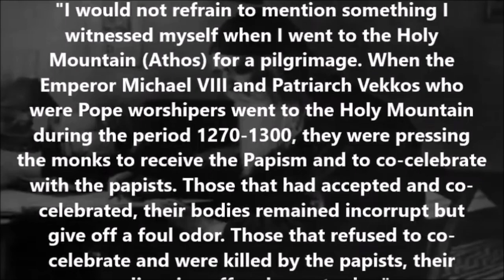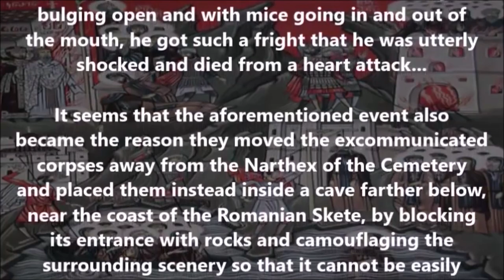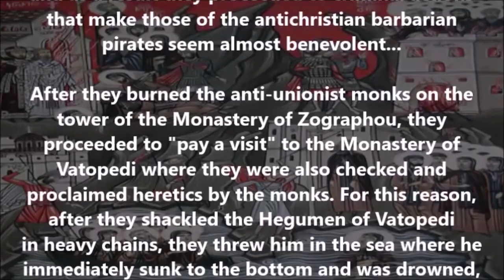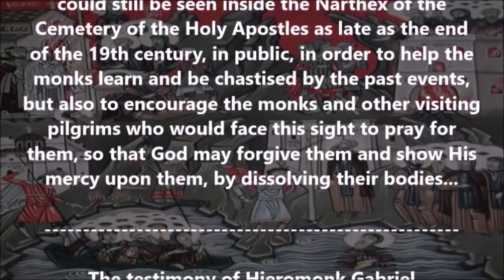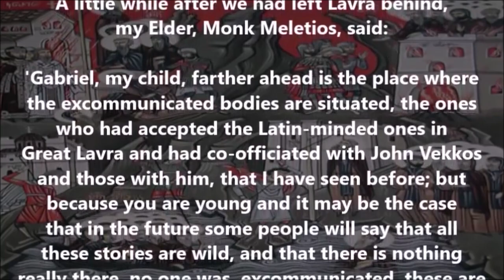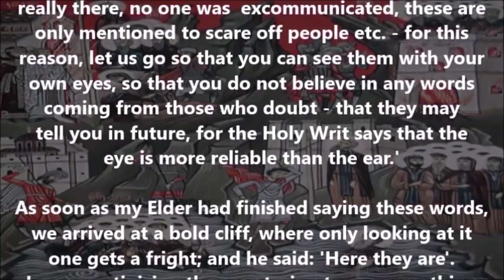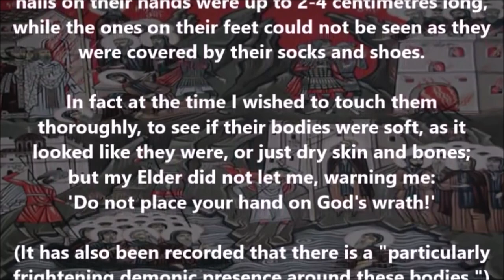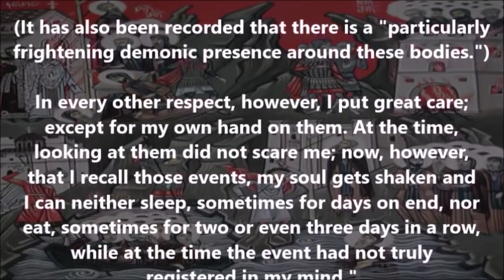The Excommunicated Corpses of Mount Athos